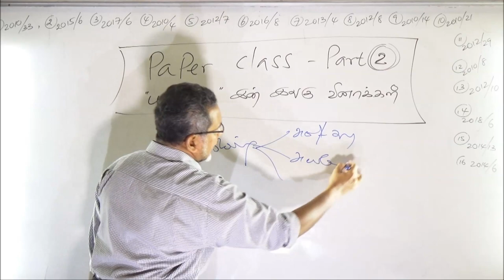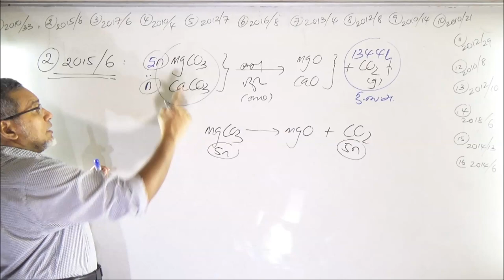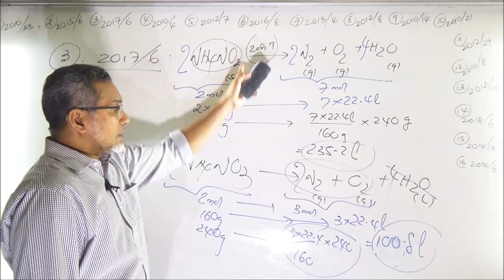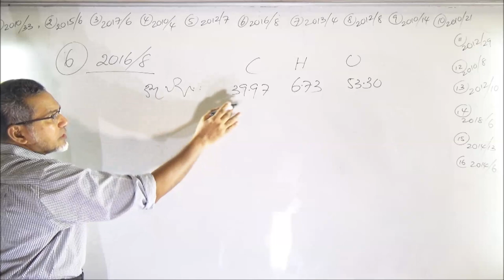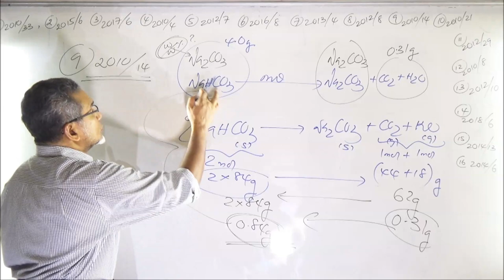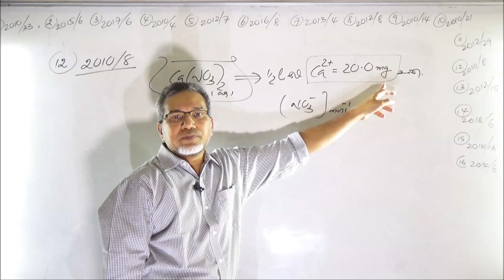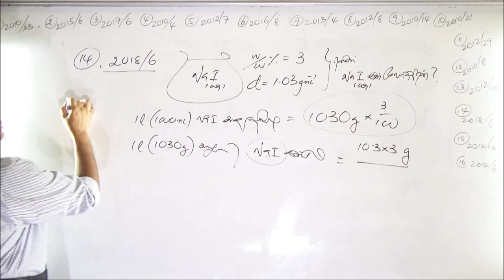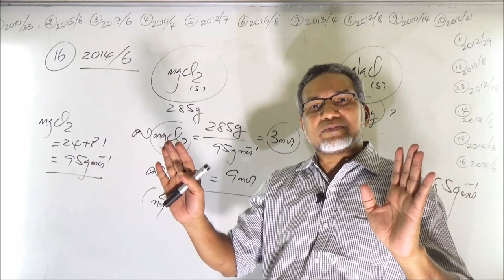Paper Class, Part 2 "Unit 3.0" - இன் இலகு வினாக்கள்